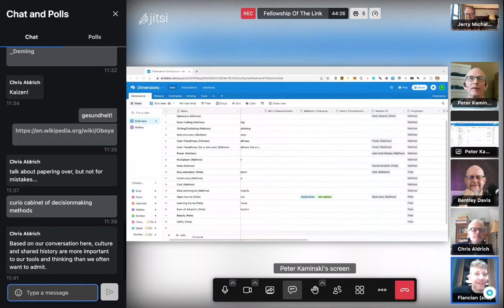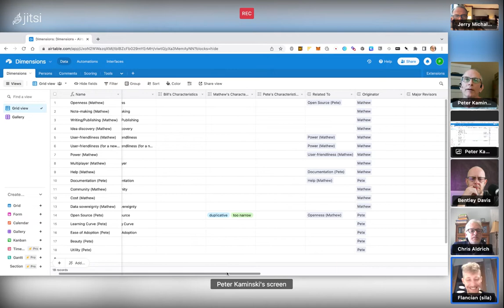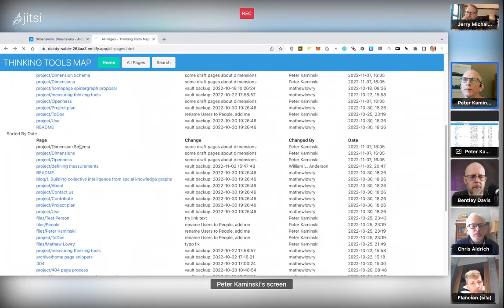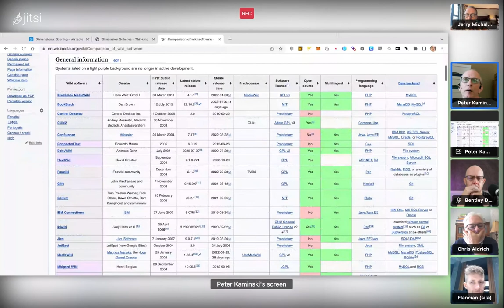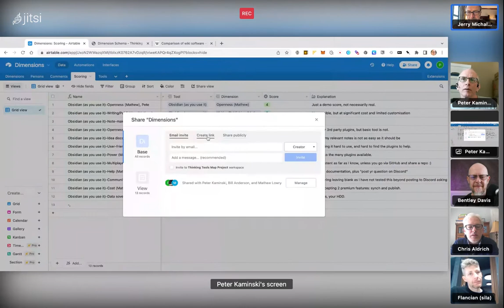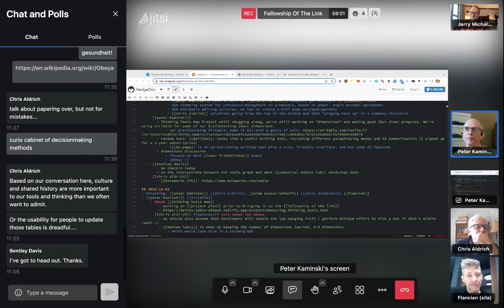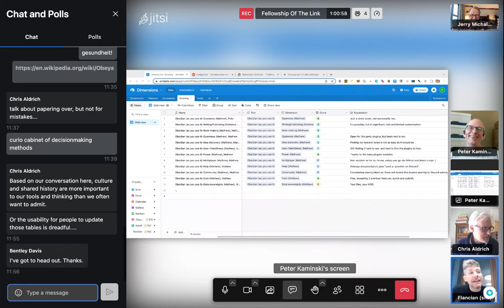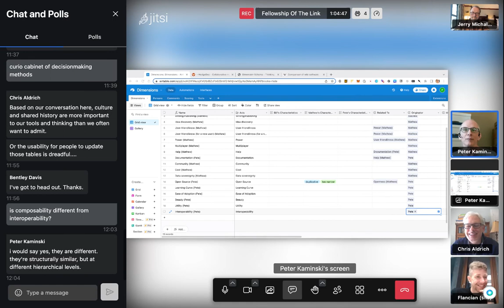2022-11-09 FoTL Call